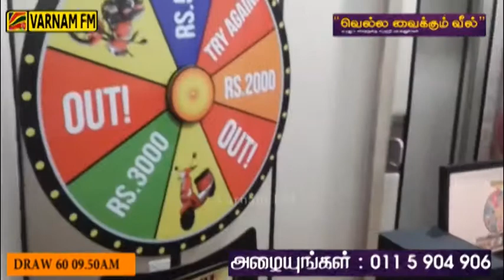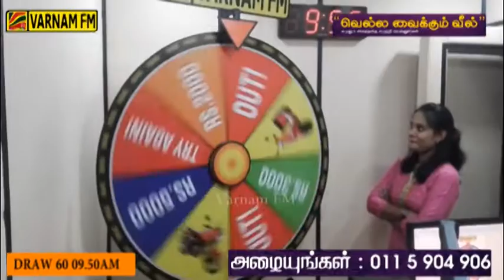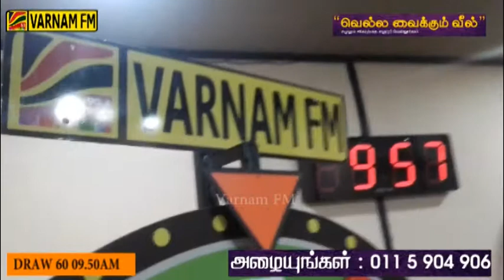Vishvaroobam | Nava & Hoshiya | Lucky Wheel | 11.10.2017 | 09.50 AM | DRAW 60